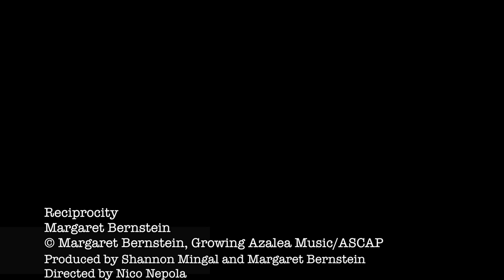Margaret Bernstein - Reciprocity (Official Music Video)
Margaret Bernstien's new video "Reciprocity" from her Distant Thunder CD.